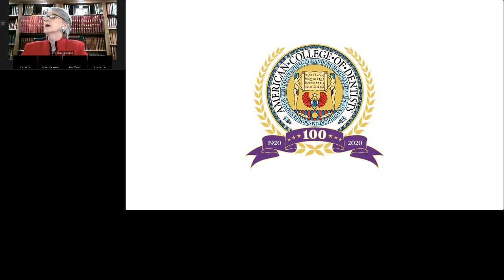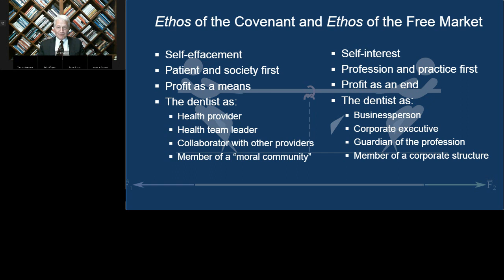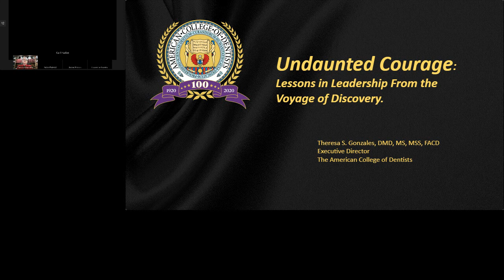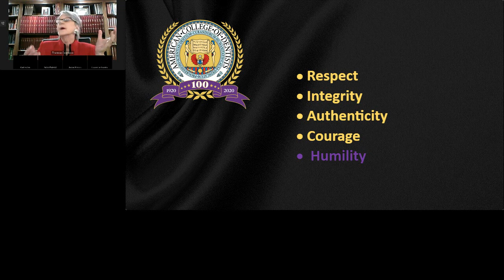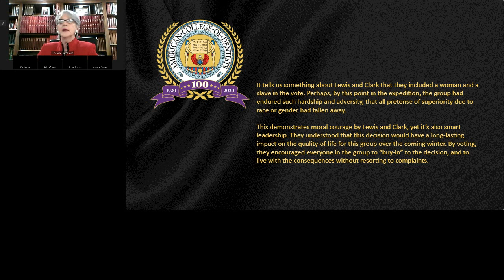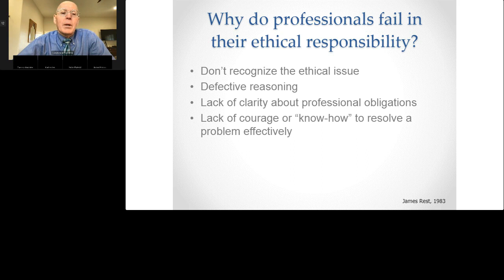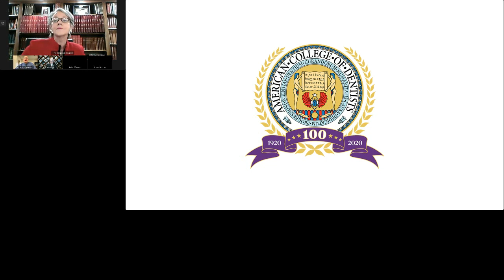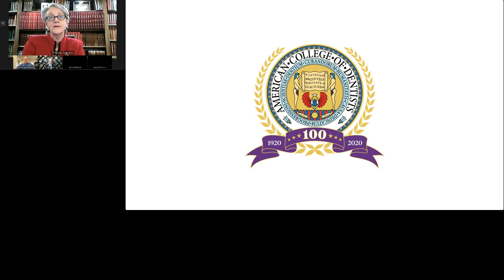ACD 2021--Keynote Address and Fellows Forum, Leading in Times of Uncertainty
This presentation was recorded as part of ACD 2021 Annual Meeting and Convocation. Centered on the themes of leadership and moral courage, the three panelists provide insight and encouragement on what it means to lead through difficult times. The keynote presenter is N. Karl Haden, and Fellows Forum presenters are Theresa Gonzales and Larry Garetto.